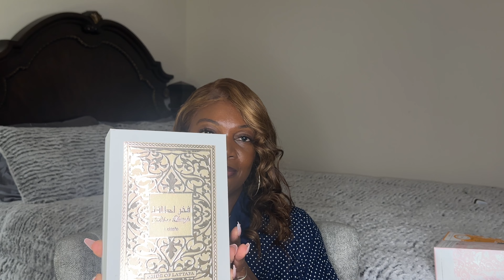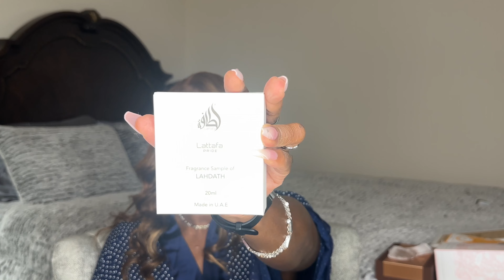BLIND BUY MIDDLE EASTERN/ ARABIAN PERFUME HAUL | Sip 🍷 and Chat and Unbox Fragrances With Me